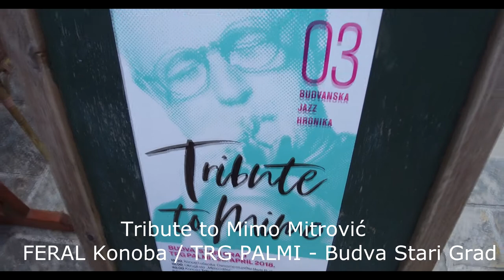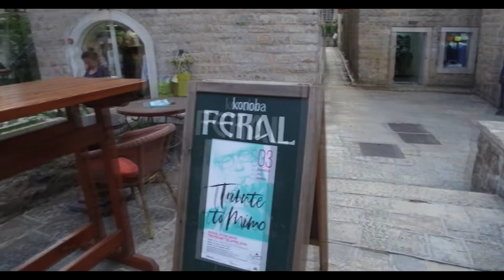Tribute to Mimo Mitrovic 2. Budva Stari Grad / sound check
Tribute to Mimo ... 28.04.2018. Budva Stari Grad
TRG PALMI  FERAL konoba / sound check